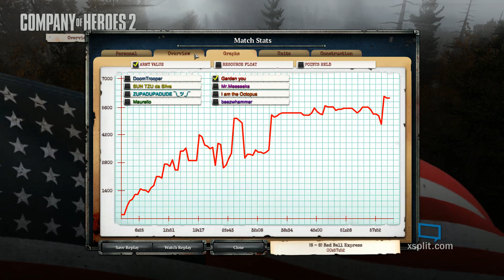4v4 Company of heroes. Cody, Nate, Ang, Me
Good 4v4 on red ball